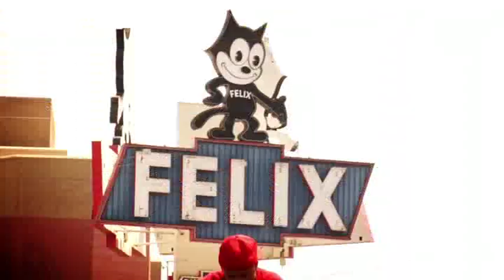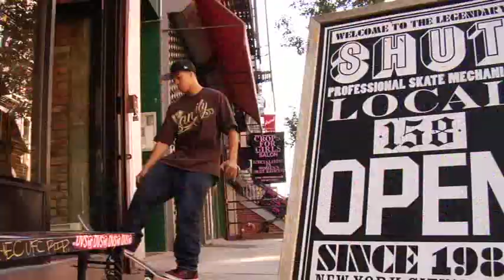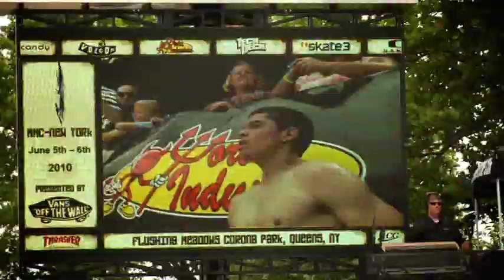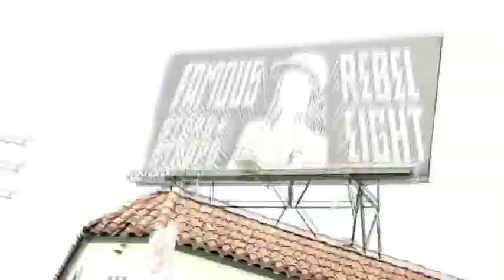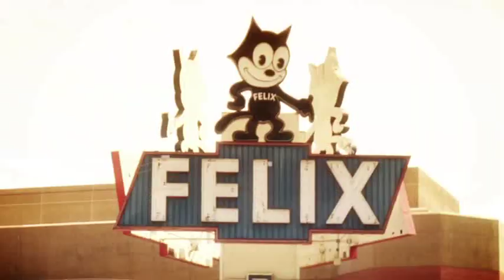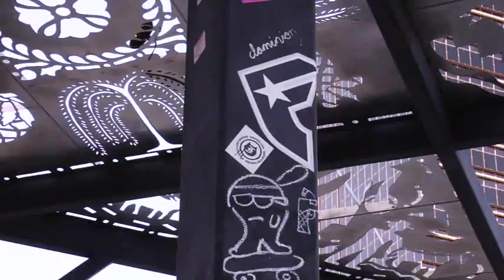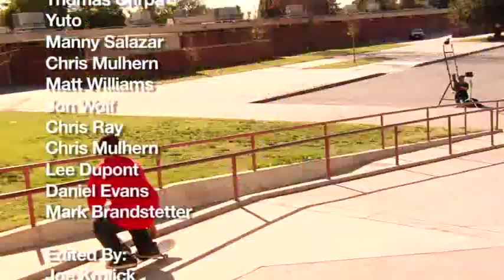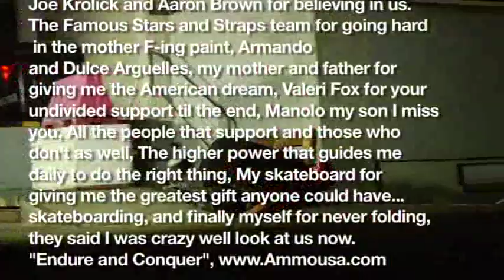Famous Stars and Straps - Everywhere We Go [Full Skate Video]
The film features skaters Kurtis Colamonico, Aquil Brathwaite, Darren Harper, Luis Tolentino, Manny Santiago, Andrew Pott, and Felix, skating around various places around the globe back in 2011

All the rights to the respect owners.